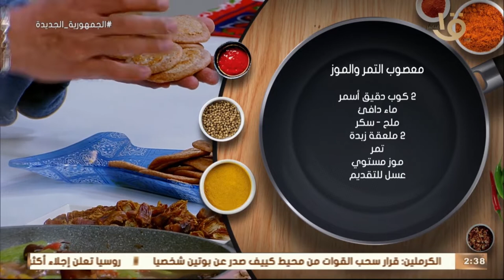أكلة أمي | معصوب التمر والموز على طريقة الشيف المغازي